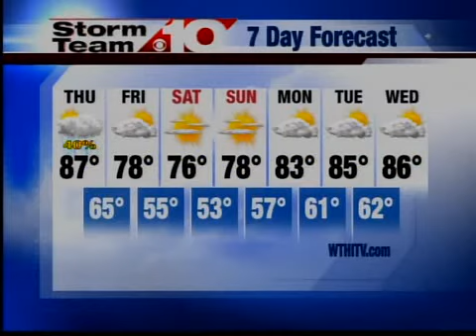Dave's Afternoon Weather Forecast 9/1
WTHI Storm Team 10 Afternoon Forecast